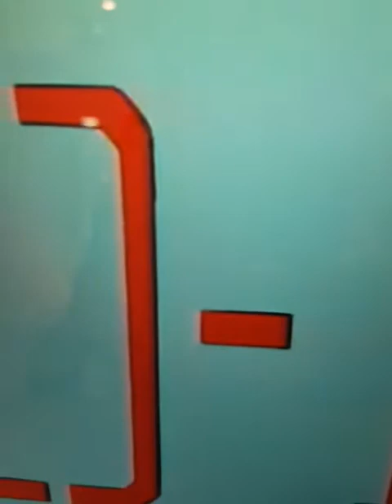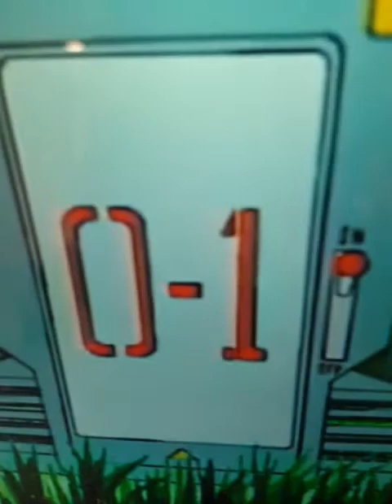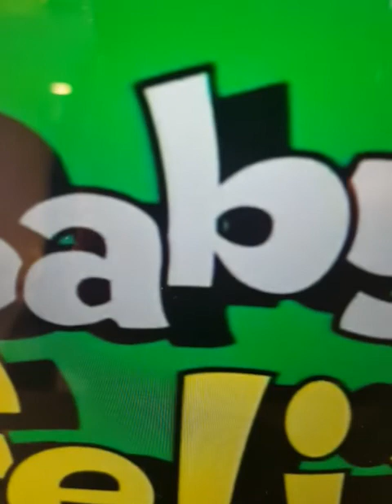baby felix and friends here come the professor💗💘💝👍👍💔💓💚🐩🐩🐩